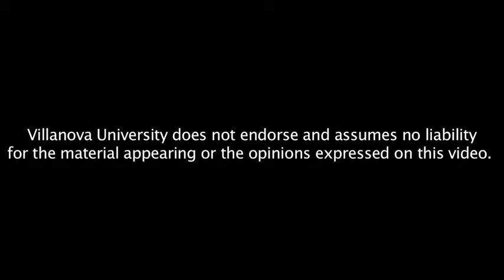'Thin Wings': On Reading, Death, and Devotion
45th Annual Villanova Theology Institute